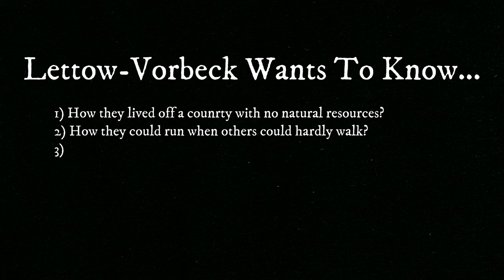The BASEST General You Haven't Heard Of | Paul Von Lettow-Vorbeck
Paul Emil Von Lettow-Vorbeck. One of the greatest generals and one of the most successful generals of all time, totally undefeated in battle, he faced a force of 300,000 while only having 14,000 at his peak and never lost once. He stressed honor and was known to be the utmost gentleman.

“He belonged to the olden days, and I have never met another German who has given me so strong an impression of what Imperial Germany was and stood for.”
-Karen Blixen

Sources List:
Guerilla: Colonel von Lettow-Vorbeck and Germany's East African Empire -Edwin P. Hoyt
The Great War in Africa: 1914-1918 -Byron Farwell
African Kaiser: General Paul von Lettow-Vorbeck and the Great War in Africa -Robert Gaudi
Welcome to the Rex Historia youtube channel. This channel is dedicated to telling stories and getting as many people as possible interested in history and telling stories in a way that is informative and educational. I firmly believe that being fluent in history is one of the most important skills to have if you want to be a successful person. In schools history is taught in the worst way possible, it is boring and I even find myself falling asleep during the monotonous lectures about the least interesting thing ever. I wish to make history enjoyable and inspire people to hear stories and leave smarter and happier than when they came in. Whether it's a story from the battlefields of WW2 to Genghis Khan's hordes to the Ourang Medan, Rex Historia has you covered. (I also run a gaming channel SgtPancake)

Due to the possibly controversial people who could watch my content, any opinion expressed in the comment section does not necessarily represent my own opinions.

Outro Music: "March Of Midnight" by Scott Buckley - Check Him Out!